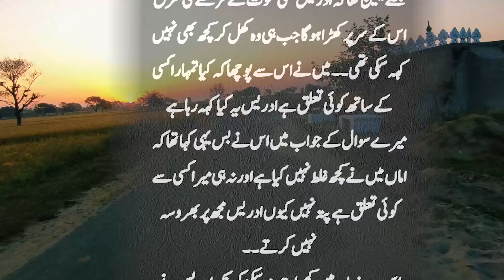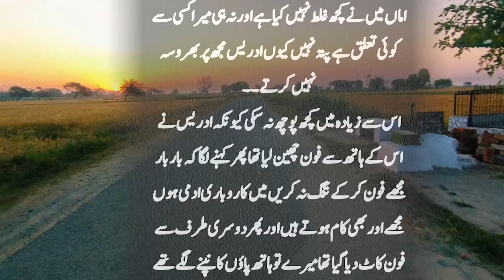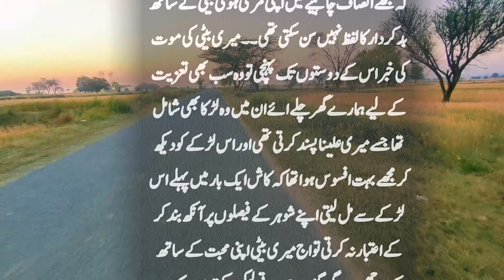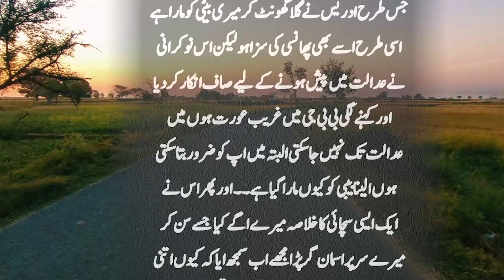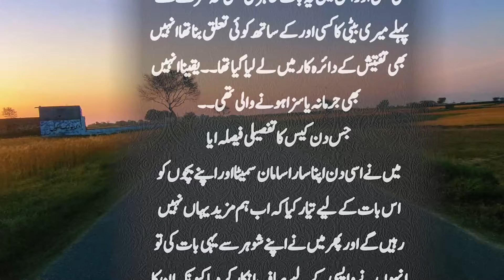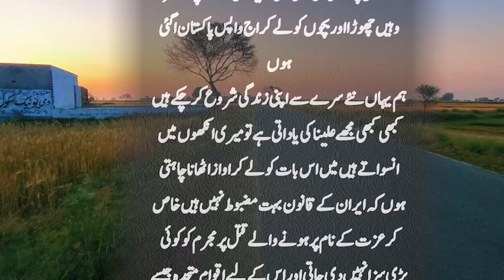iran main shadi par kya huwa | Suno Zara